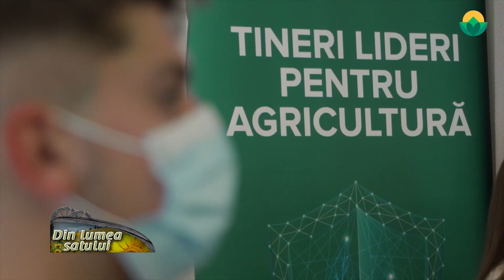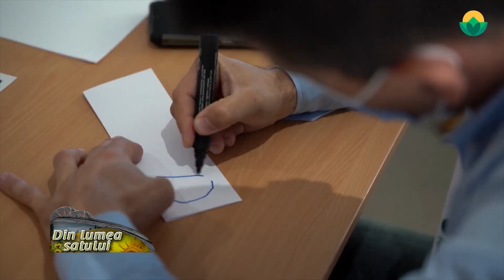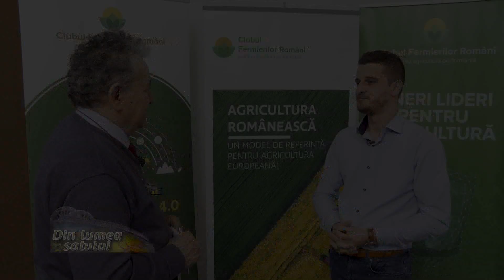Cum devii lider în agricultură? Ne răspunde tânărul fermier Cătălin Florea